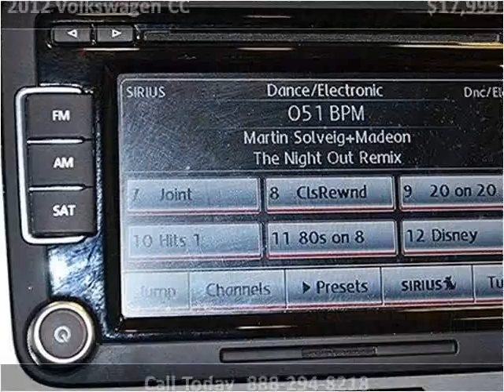2012 Volkswagen CC Used Cars Miami FL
This 2012 Volkswagen CC is available from Off Lease Only Miami.